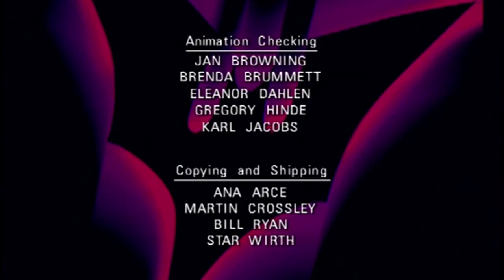Batman Beyond vs T's Gang